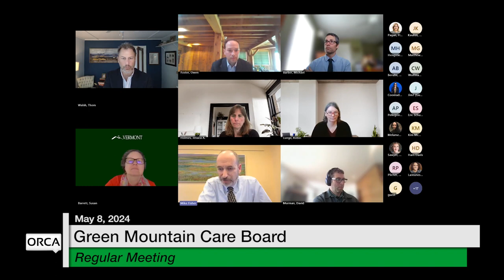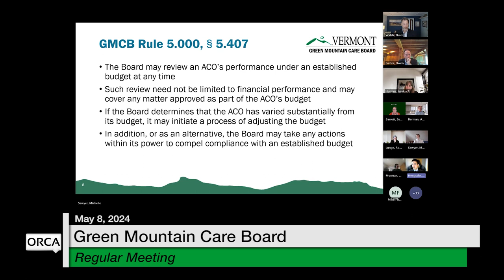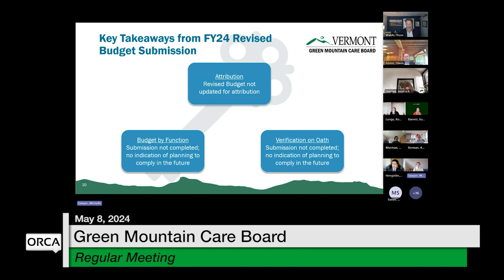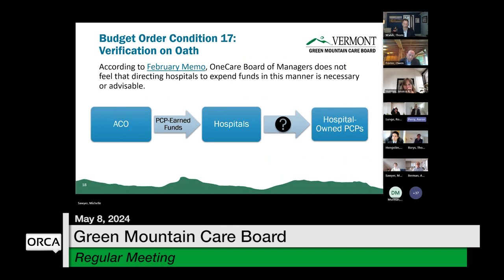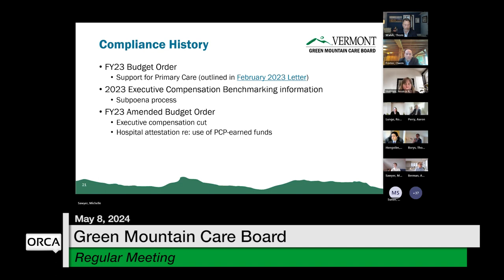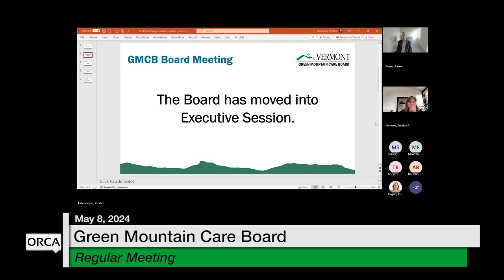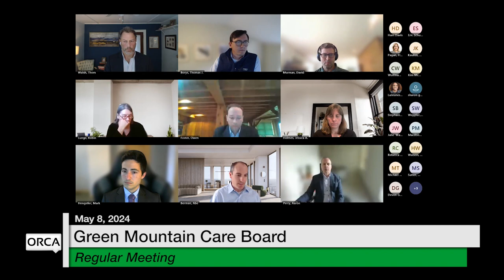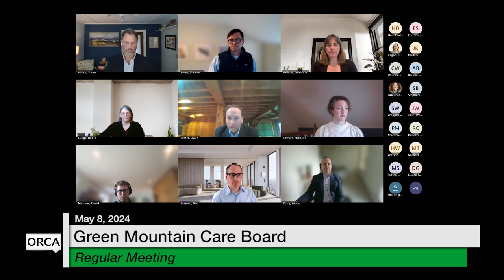Green Mountain Care Board - May 8, 2024 [GMCB]